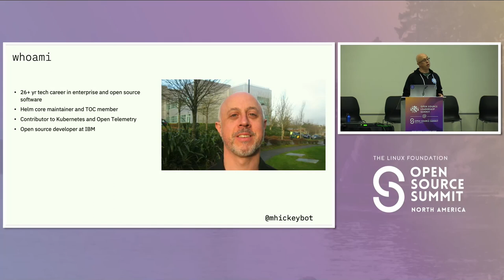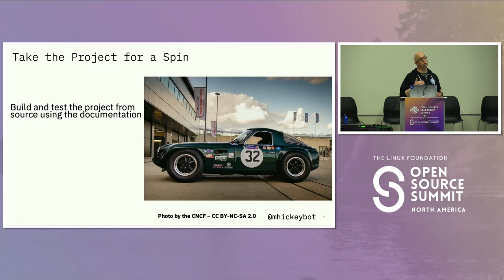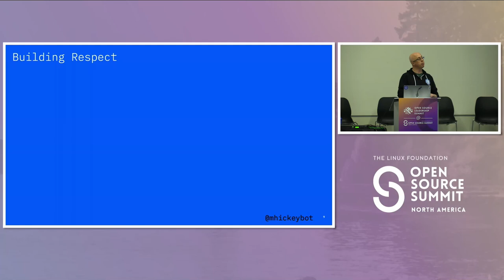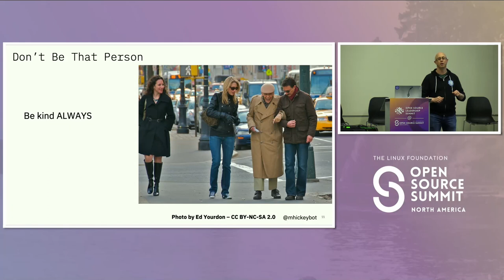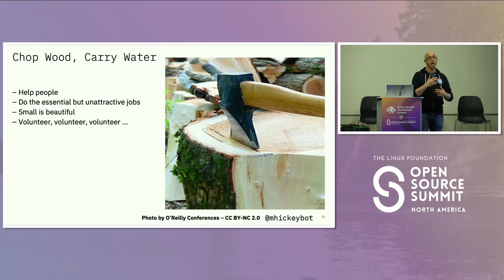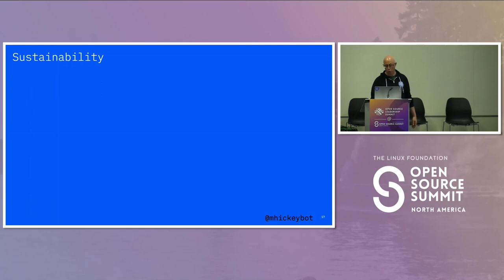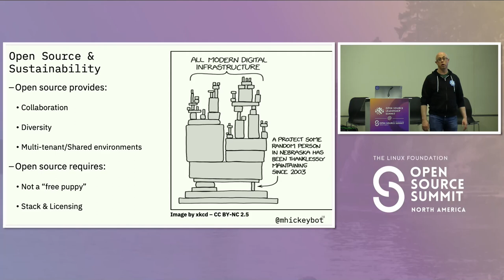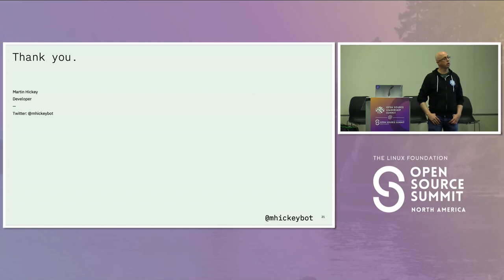Clear Your Own Path to Open Source Maintainer - Martin Hickey, IBM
How many times have you heard the phrases "chop wood and carry water," "look for the good first issues," "triage the issues queue," or "introduce yourself to the community"? Open Source projects throw around these phrases as if they are the panacea for getting from contributor to maintainer. They can only help if you know what they mean! Demystifying the path to leadership in Open Source is imperative to the industry because we can’t grow if we aren’t welcoming the next generation of contributors to our projects with clear and inclusive language. Here are some better questions to ask when approaching a new Open Source project: Are there any issues in the “first issues” queue? How do I introduce myself to the community? What contributions are needed most by this community? How do I climb the community role ladder toward leadership? People need guidance and support when climbing from the valley of becoming a new contributor to the zenith of maintainer. In this presentation I cover tips and trick on how to conquer that journey. Through practical examples of how I became a Helm maintainer, I hope that more people will realize it is within their grasp to become maintainers in Open Source projects. And the reality is that these projects NEED you.